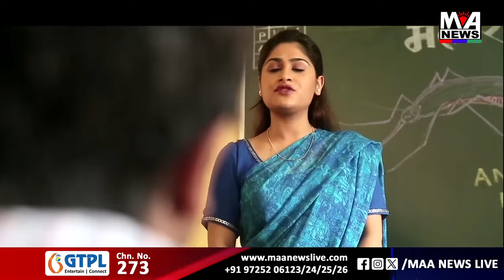જૂનાગઢ માંગરોળ નજીક‌ ચંદવાણા ગામનો બનાવ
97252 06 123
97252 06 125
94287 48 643